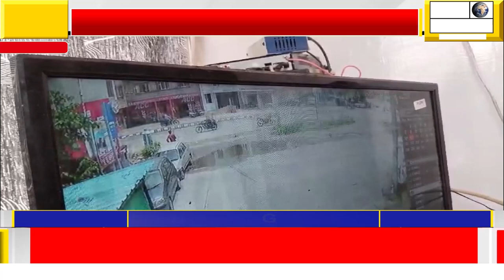शटर खोल कर 3 लाख 50 हजार रुपये चोरी कर ले गए 2 मोटरसाइकिल सबार